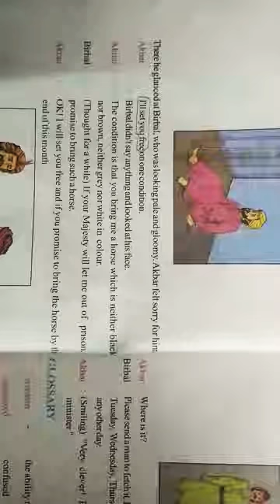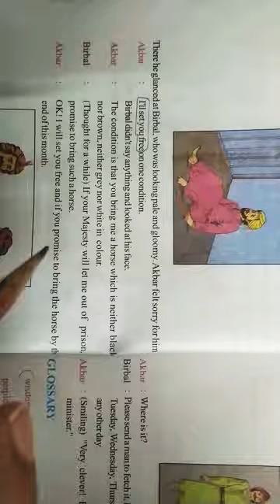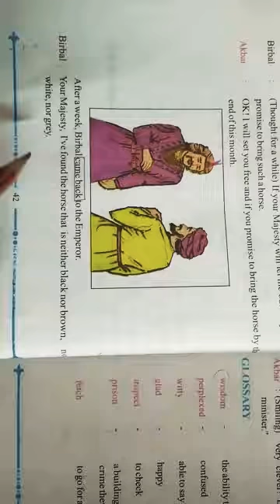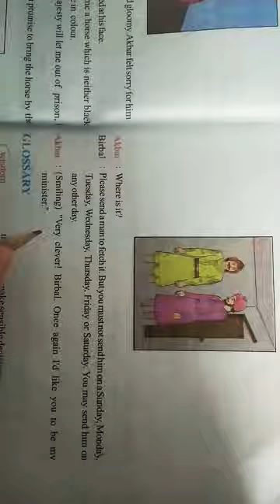Class 7th L-7 Akbar and Birbal ( part-2)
English Reader (M.P Board)